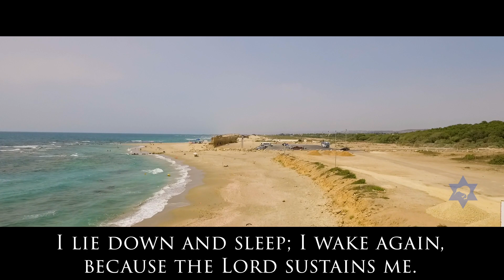A Remedy For Insomnia 02/4 - A Word from the Word - Derek Prince